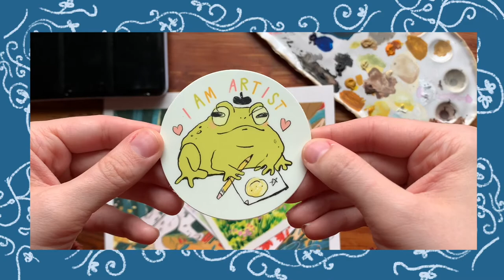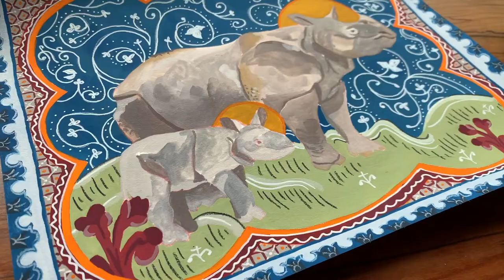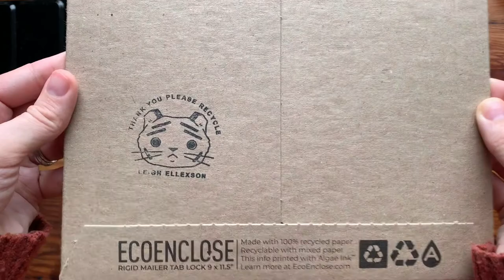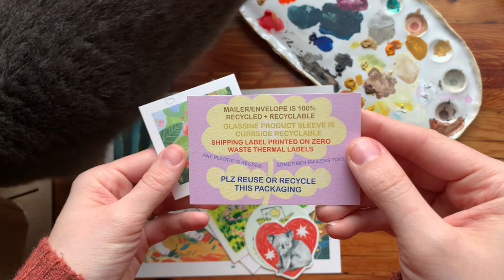painting a gouache piece from start to finish! ✤ featuring some rhinos, Obi, and happy art mail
Hello, friends! It's been a while!  Today we're painting a gouache piece from start to finish! It features a Greater One-Horned Rhino, aka the Indian Rhino!  I also show you my new chonky cat, Obi, and open some happy mail from Leigh Ellexson!  Check out her socials below!  Grab a cup of tea or your paintbrushes and relax!  I hope you enjoy!

SOCIALS

TOOLS

BRUSHES ✤ Sapphire and Expression Series by Robert Simmons
PAPER ✤ Arches Cold Pressed 140 lb
GOUACHE ✤ Arteza
COLORED PENCILS ✤ Prismacolor Premier Pencils

MUSIC